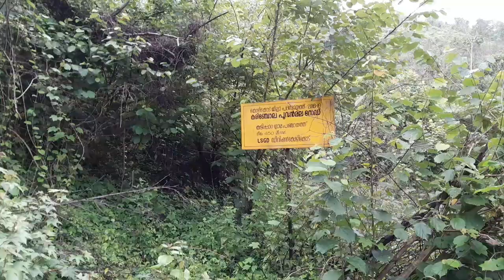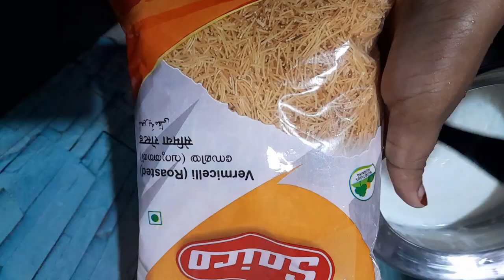4 വർഷം കഴിഞ്ഞിട്ടും ആ ദുരന്തം മറക്കാനാവാതെ 😢